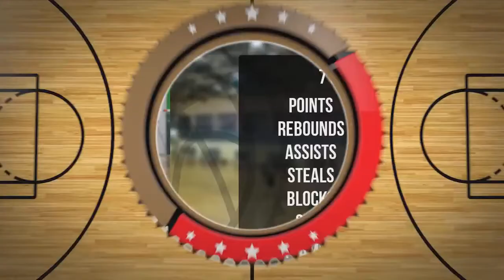Zosia Kołodziejczyk Player Mixtape DC81 Girls Zambrów 2022